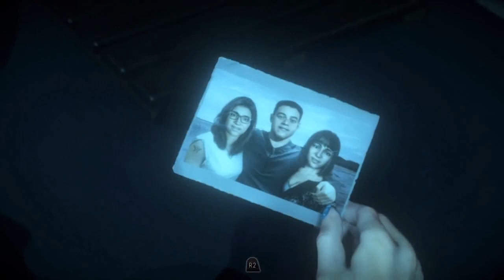Let's Play Until Dawn - Son of a Biscuit! (Part 5)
We decided to kick things off with Until Dawn! Because Mr. Wolf had been begging me to play it, and I, JT, hate horror games! So Enjoy my misery and jumpedy jumpness! This Ride is too intense for JT! Watch him squirm and suffer! Watch as JT takes back control of the game only to have instant regrets with more Jump scares and hitting his feet on the table! MWahahaha! The fool!!